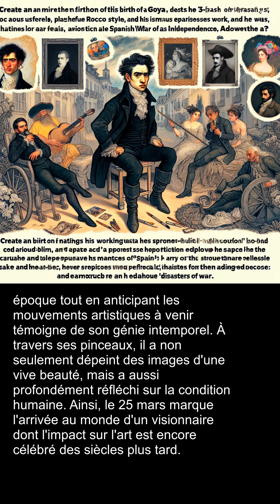Art et Littérature • La naissance de l'artiste Goya, 1746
Le 25 mars 1746 a vu la naissance de l'un des maîtres incontestés de la peinture, Francisco de Goya y Lucientes, dans le petit village de Fuendetodos, en Espagne. Goya, souvent considéré comme le dernier des grands maîtres du classicisme et le premier des modernes, était un peintre et graveur audacieux dont le style évolua significativement au cours de sa vie. Ses œuvres vont du rococo enjoué de ses débuts à des scènes sombres et puissamment expressives dans sa maturité.
Goya a débuté en tant que peintre de cartons pour tapisserie, réalisant des scènes ludiques et colorées. Plus tard, il fut nommé peintre de la cour espagnole et réalisa plusieurs portraits notables de la famille royale, capturant sans complaisance les détails et les caractéristiques de ses sujets. Ses expériences durant la guerre d'indépendance espagnole l'ont conduit à produire une série d'œuvres sombres et tourmentées, comme Les Désastres de la guerre et les célèbres Peintures noires, qui décoraient les murs de sa maison.
À travers ses toiles, Goya a exprimé des commentaires sur la société, l'injustice et la violence humaine. Sa capacité à encapsuler l'esprit d'une époque tout en anticipant les mouvements artistiques à venir témoigne de son génie intemporel. À travers ses pinceaux, il a non seulement dépeint des images d'une vive beauté, mais a aussi profondément réfléchi sur la condition humaine. Ainsi, le 25 mars marque l'arrivée au monde d'un visionnaire dont l'impact sur l'art est encore célébré des siècles plus tard.